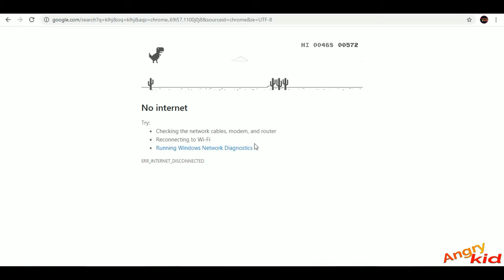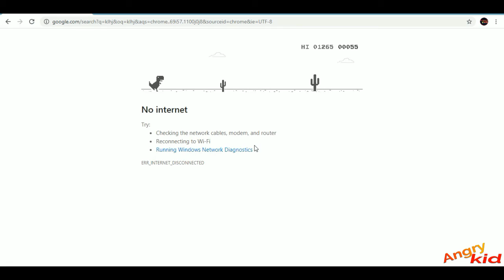Ek suhana sufar dino ka sath IIFast mode ma high score II google chrome game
Today I made a second video in the Google Dinosaur Game let me know if you want another video like this! FAQ: *These aren't hacks!* Its just the title, even if some aren't really "hacks" I just put it in the title because that sounds better than "Google dinosaur game KIND OF HACKS",Ek suhana sufar dino ka sath ,Fast mode ma high score, google chrome game

# CHROME GAME
GOOGLE GAME
DINO FUNNY GAME PLAY
ANGRY KID
ANGRY GAMING